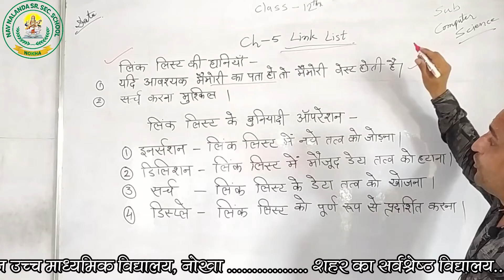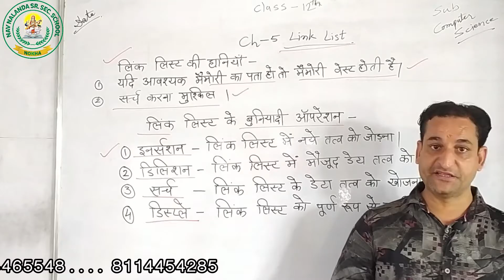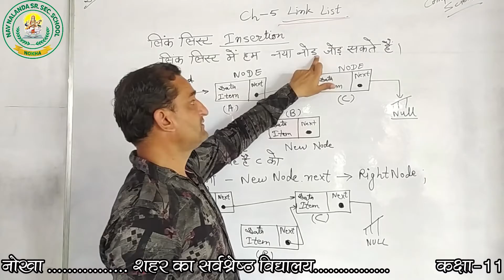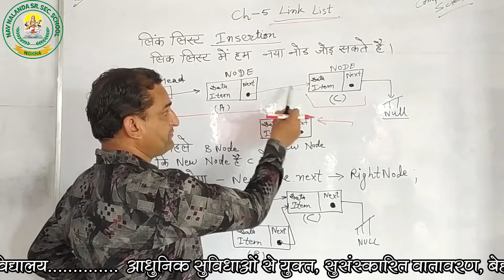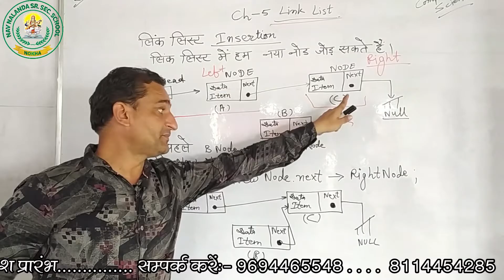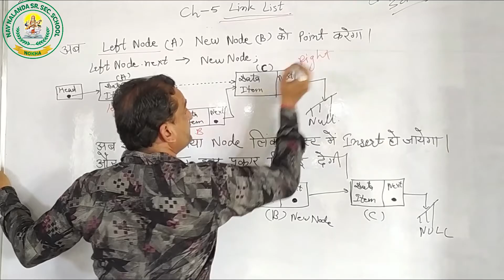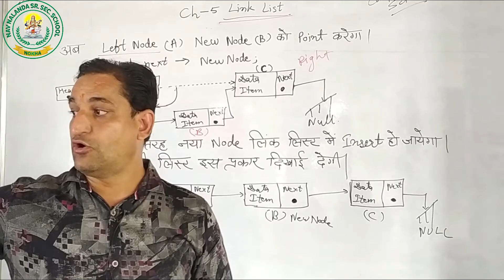Chapter-5 Link List Part 3 class 12 pankaj ji sir Nav Nalanda school